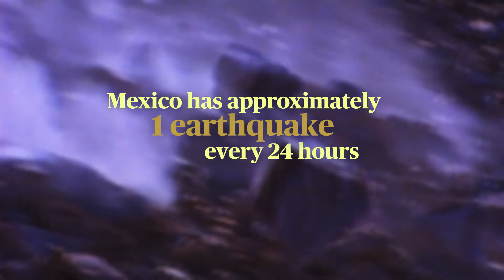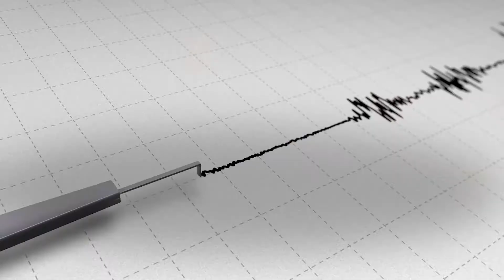EARTHQUAKES | Why Your Phone Shouldn’t Cost the Earth | Ep #6 | AXA Research Fund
Mining the components that go into our smartphones is adding to the likelihood of earthquakes.

In the final episode of this series of the AXA Research Files, science presenter Greg Foot travels to the mountains of California and uncovers how the mining of the rare earth minerals that go into our mobile phones and tablets adds to the human activity that increases the chance of earthquakes.

Along the way, Greg meets AXA-supported researchers Kerry Sieh at Nanyang Technological University, Thomas Chartier at l’Ecole Normale Superieure (ENS) and Georgios Michas at the School of Applied Science Technological Educational Institute of Crete, to find out more.

We talked to Kerry Sieh in more detail about his research.

About the AXA Research Fund:
Your well-being and future rely on the power of scientific research. The AXA Research Fund is dedicated to promoting discoveries that help us understand and deal with environmental, life, technological and socio-economic risks.

The AXA Research Files video series brings this science to life.

Links to the researcher: Kerry Sieh